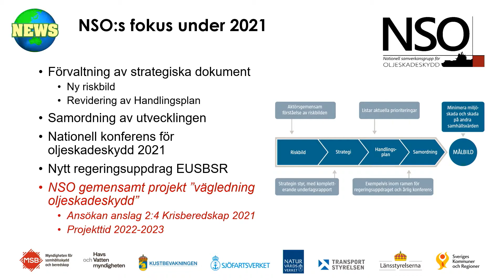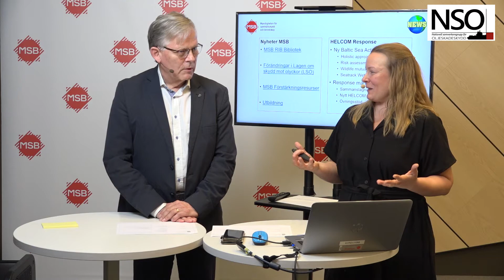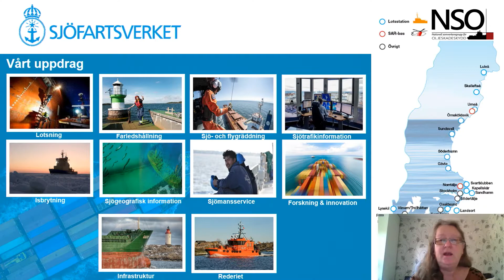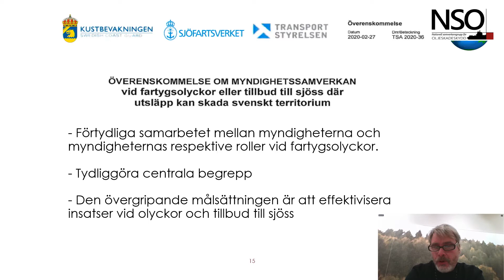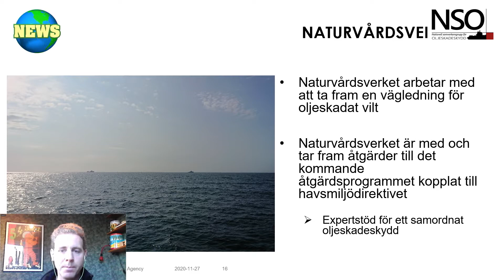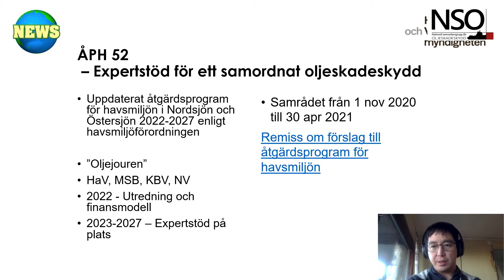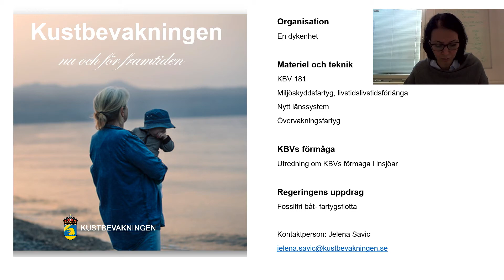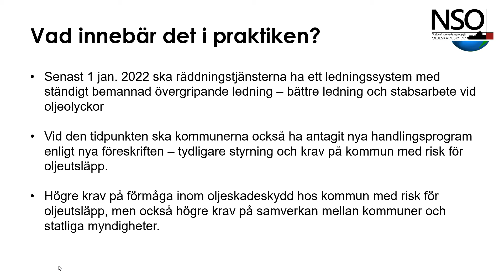14 NSO Nyhetspanel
Nationell konferens för oljeskadeskydd 2020